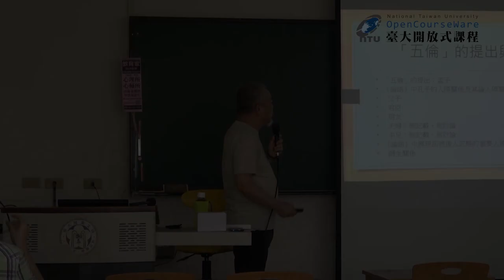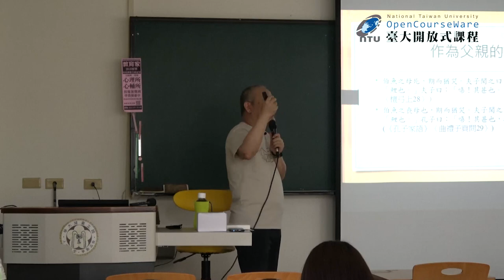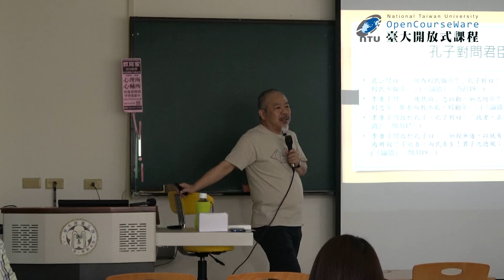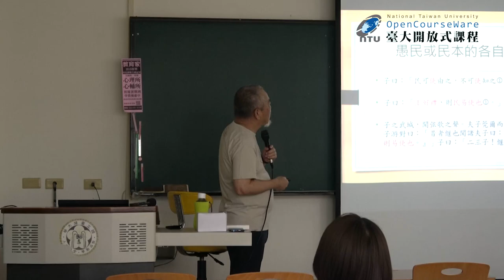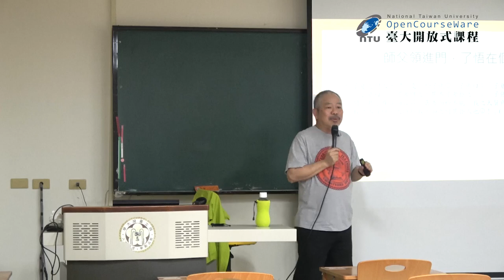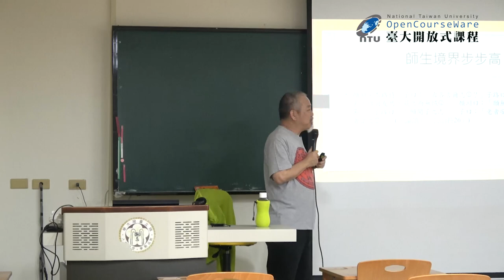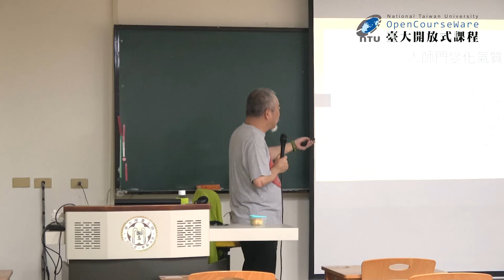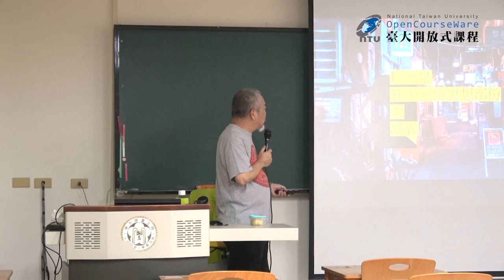CH10 孔子 III：思想 (二) 父子君臣朋友夫婦師生 / 孫中興